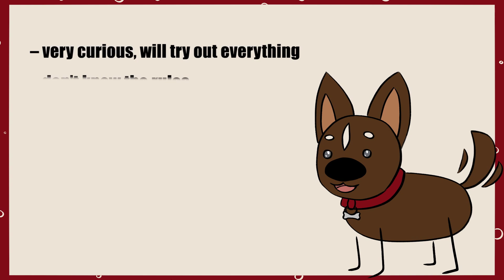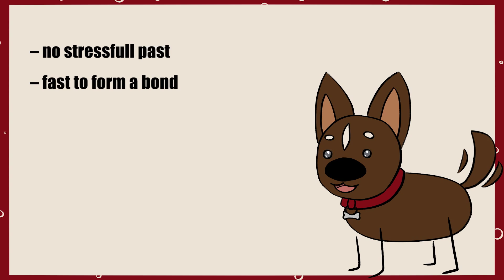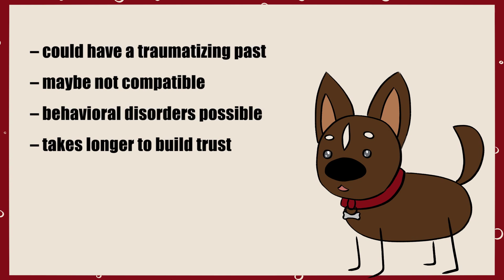Adult or puppy? – Puppy steps to owning a dog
Links to sites were you can start your research if you so choose: